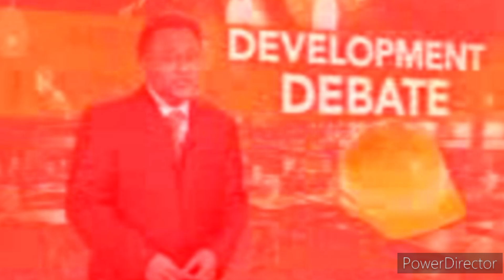Phil Swift Sleeps in the Nature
Sleep is for the Human Nature.